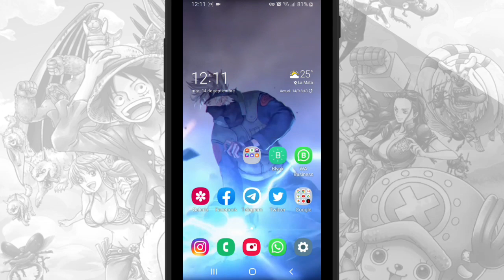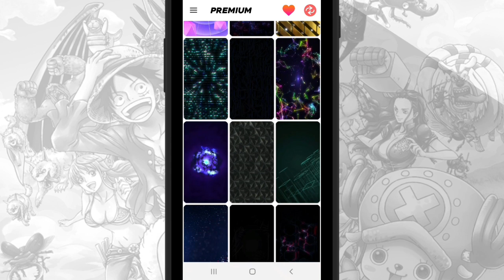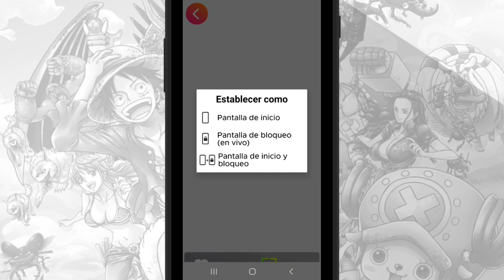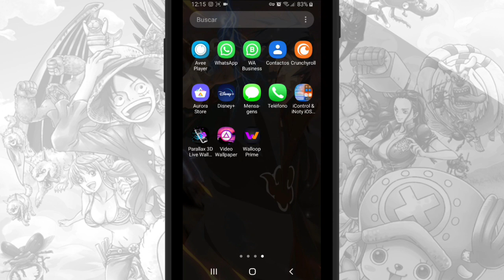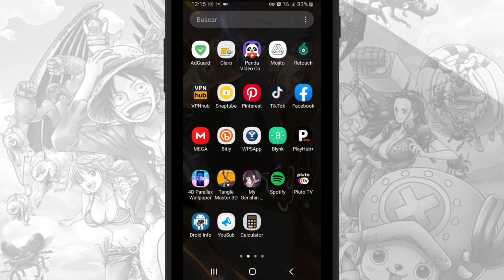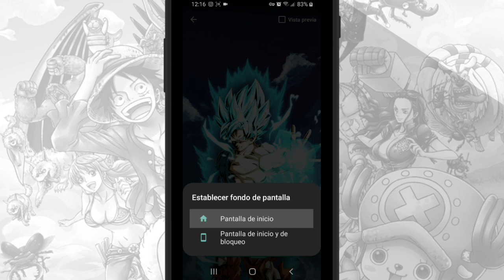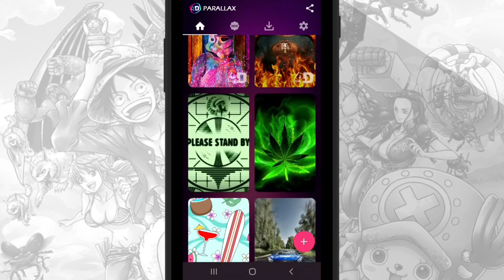Como poner FONDOS ANIMADOS y con MOVIMIENTOS 4D en Android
Como Poner ¡FONDOS ANIMADOS EN ANDROID! * METODO DEFINITIVO

Lα cσpiα dε εstε vidεσ,
sεяα dεnunciαdα.